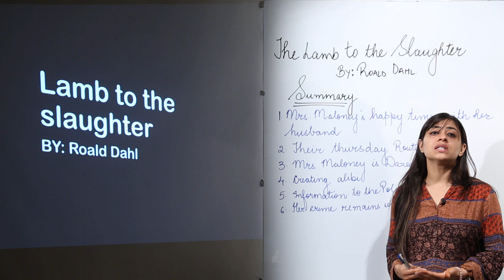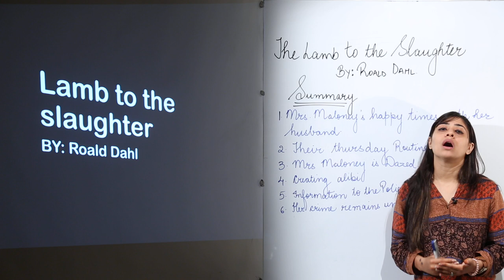ICSE CLASS 11 - ENGLISH - Short Stories - lamb to the slaughter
TeachingBharat.com presents its full range of professionally developed CBSE CLASS 11 - CBSE CLASS 12-  English
Short Stories - lamb to the slaughter